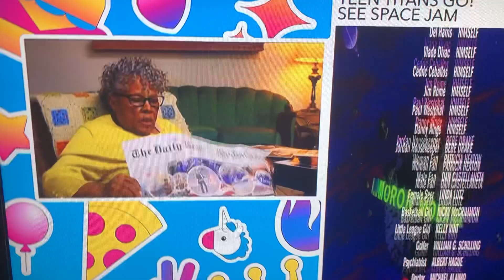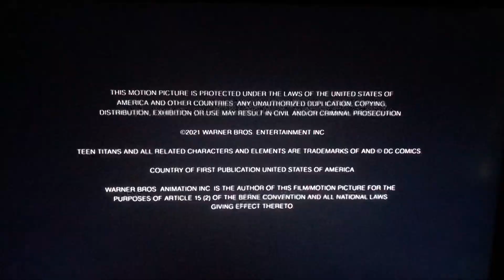Folks looney tunes cartoons coming to the USA now and space jam end credits